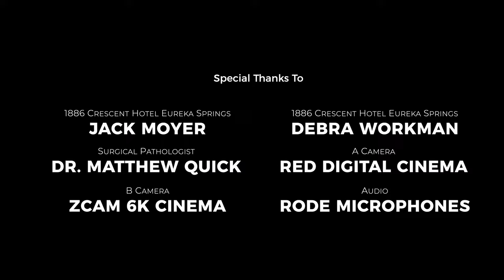Sample Analysis Reveal of the Bottles From The 1886 Crescent Hotel in Eureka Springs, Arkansas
Welcome back to the channel! For decades, people have been wondering what really happened between 1937 and 1939 at the Baker Cancer Hospital in Eureka Springs, Arkansas. This mystery has led to speculation about the potential source of the paranormal activity that has been documented in many books and reports.

In February 2019, a landscaper at the 1886 Crescent Hotel made a significant discovery when she found a dump site filled with hundreds of bottles. This provided some insight into the long-standing mystery.

During a formal archeological dig, archeologists uncovered a large number of bottles containing mysterious chemical mixtures and "medical specimens" that are believed to date back to the years when the hotel was operated as a "cancer cure" hospital by the fraudulent Norman Baker.

When the news of this discovery was first released to the media, it received international attention. There had been rumors for years that there were mysterious bottles on display in the hotel in an area that Baker had supposedly used as a morgue, but there was no evidence for these claims beyond a poster that Baker used to promote the alleged miraculous cures of his hospital.

Those eerie bottles were moved to what is known as "the parts room" so they could be included in the Crescent's ghost tours, but the contents of those bottles remained a mystery... until now.

The pathological and forensic analysis of the samples collected from the Crescent Hotel in Eureka Springs, Arkansas can finally be revealed!